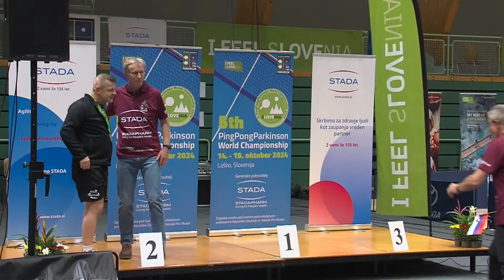5th PingPongParkinson World Championship Men's Doubles Class 3 Consolation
Award ceremony in Laško Slovenia October 19th 2024